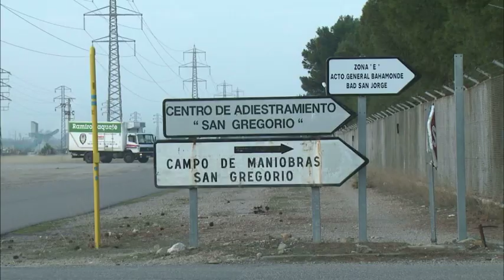'Apoyo Preciso', la artillería en acción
Fuegos más lejanos, más precisos y más potentes son características que posee y cada día desarrolla más la artillería española.
Dirigido por el Mando de Artillería de Campaña (MACA),  'Apoyo Preciso' es el ejercicio anual de artillería de mayor importancia del Ejército de Tierra en el que participan gran parte de las Unidades de este Mando.
Su objetivo es evaluar a las unidades del Mando de Artillería de Campaña en acciones de fuego real, así como comprobar las capacidades de mando y control de los medios desplegados en los diferentes escenarios: Centro de Adiestramiento de San Gregorio en Zaragoza, los campos de maniobras del Ferral en León, el Teleno en Astorga, Cerro Muriano en Córdoba y el acuartelamiento de El Bujeo en Tarifa
En cifras alcanza un total de unas 1.500 personas, 320 vehículos y acciones de fuego real con 38 obuses que dispararon unos 700 proyectiles. Sin duda, un ejercicio ambicioso que ayuda a las unidades del Mando de Artillería de Campaña a mantenerse plenamente operativas.